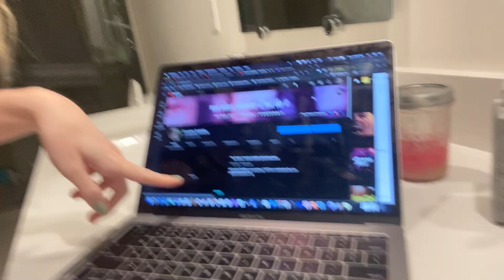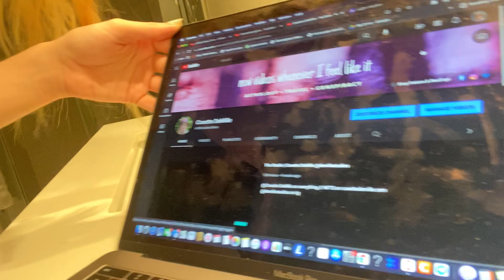GRWM // Cosette DeMille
Go grab my 3rd book

& my 2nd book